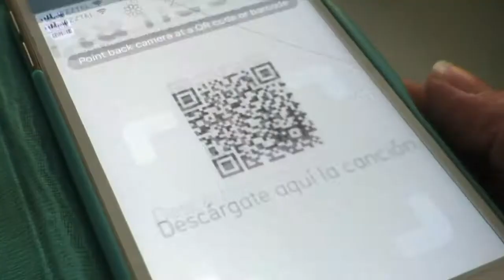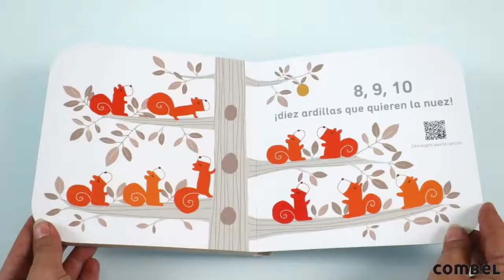'Diez ardillas'. Colección La cereza, el libro y la canción infantil de Mar Benegas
La cereza es una colección de libros para cantar, contar, mirar y jugar con los más pequeños. Cada uno es especial, todos dulces y juguetones como las cerezas, pensados para los que aún no han aprendido a leer. Un juego de carícias en diferentes partes de la cara es el tema de este nuevo título que, al terminar el cuento, se puede escuchar con música.